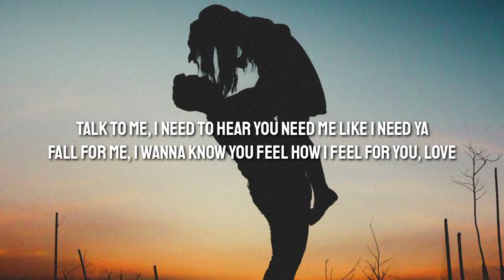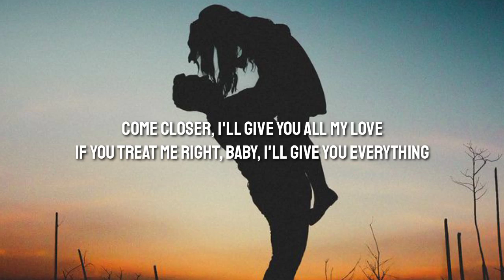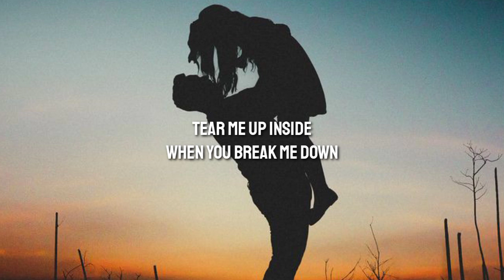Trevor Daniel - Falling (Lyrics)